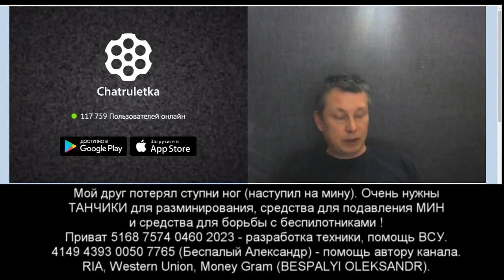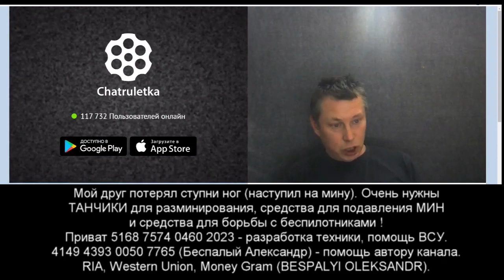О НЕОБХОДИМОСТИ ДУМАТЬ